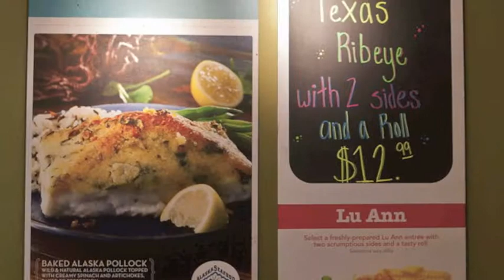Katy Grand Reopening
Luby's Cafeteria in Katy, TX celebrates their newly remodeled location with a ribbon cutting by the Katy Chamber of Commerce.